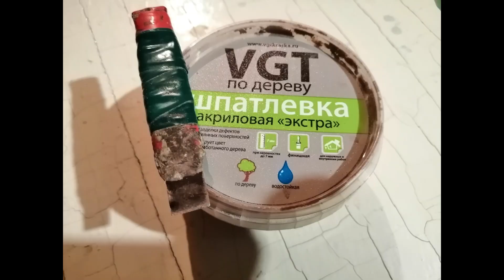Конструкция из деревянных реек своими руками /потому что гладиолус/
Конструкция из деревянных реек своими руками /потому что гладиолус/. Цветочно рамочная конструкция из деревянных реек, при изготовлении которой основными инструментами были торцовка /торцовочная пила/ и циркулярка /круглопильный станок/, а также руки и терпение /много однотипной работы/.Заказчик работой остался доволен, значит сделал всё правильно.
ВСЕМ ДОБРА!

Это канал в основном посвящен столярному делу и всему что с ним связано. На канале Вы увидите как делаются различные столярные изделия, а также приемы работы с разным столярным инструментом, оборудование места для деревообрабатывающих станков, различные самодельные приспособления облегчающие работу и расширяющие возможности инструмента. Однако канал не будет ограничен только столярной тематикой, также здесь будут и ролики о интересных проектах которыми я занимаюсь. В роликах постараюсь рассказать максимально понятно и подробно по теме видео, при необходимости буду прилагать схемы и чертежи показываемых устройств.